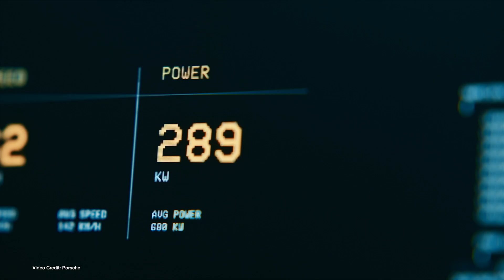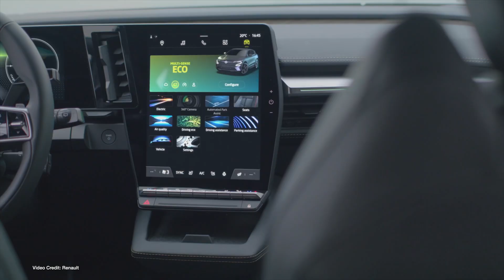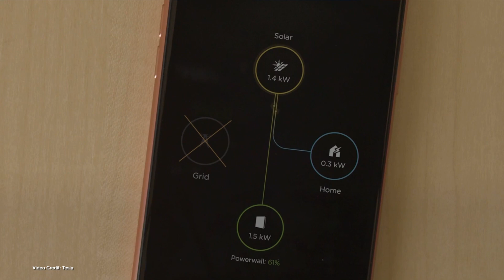ecoTEC 195 - Tesla Record, China Wind, TSLA Predictions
00:00 - Start
00:51 - Tesla crushes the production electric car record at Nürburgring, beating the previous record holder (a Porsche Taycan Turbo) by more than 11 seconds
01:50 - Porsche unveils the Mission R concept GT race car at IAA Munich 2021
02:57 - China dominated off-shore wind turbine commissioning in 2020, accounting for 1/2 of all global sea-based turbines
03:51 - Renault unveils its production Renault MeganE e-Tech Electric car at IAA Munich 2021
04:44 - Tesla halts its solar panel subscription service
05:41 - Nissan teases next-generation electric commercial vehicle for Europe
06:32 - Polestar, Cake, join up for multimodal package with a difference
07:22 - Elon Musk agrees with analyst, says TSLA could trade at $3,000 per share by 2025
08:15 - Recycling specialists LiCycle says it is going to build a new facility in Alabama, its fourth in North America
09:07 - Alstom demonstrates battery powered multiple unit train in Saxony, Germany
09:56 - XEV Launches its 3-D printed Yoyo Smart look alike
10:53 - Thanks, and goodbye!

100% Kiwi % 50% Community Owned